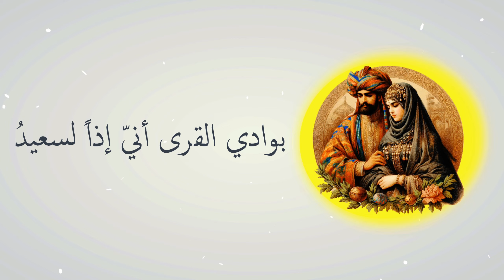جميل بثينة - غزل بثينة - الخامس الاعدادي